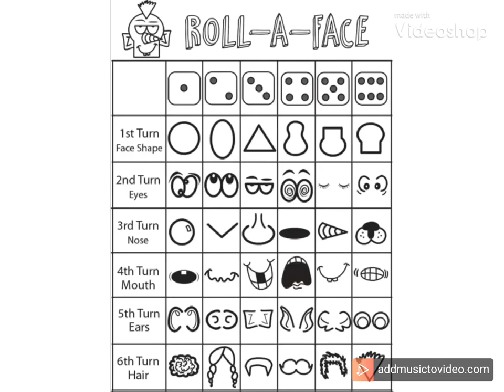Roll-A-Face Secondary Reward Compilation